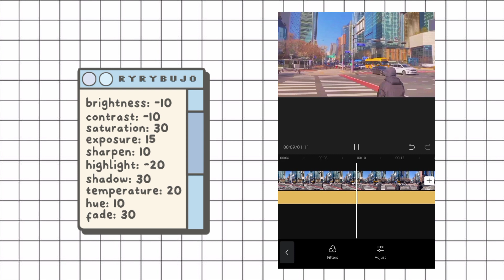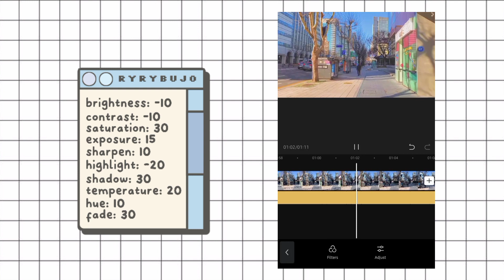❄ :: — how to make aesthetic video using capcut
🍙 channel inspo:
[ C H E R R Y S T H E T I C ]